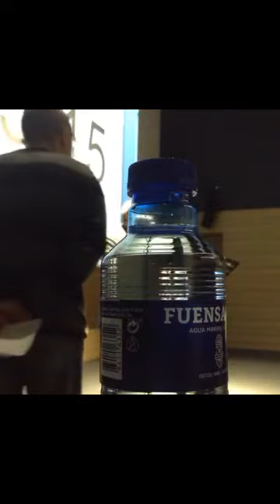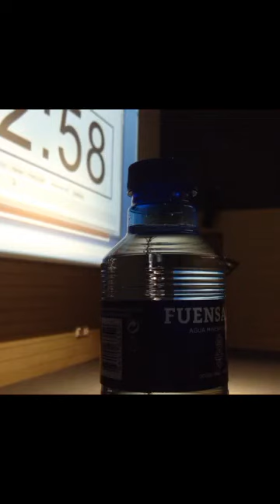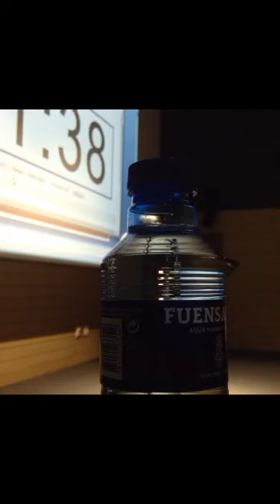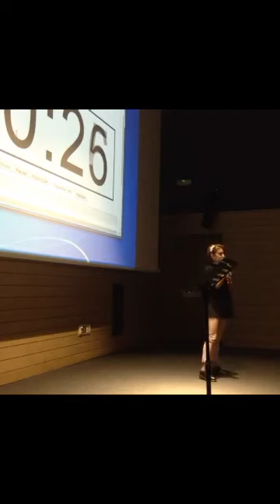I Concursu Xixón Fala en 3